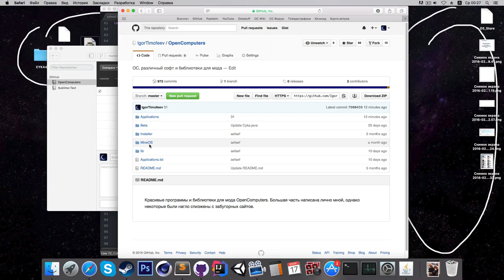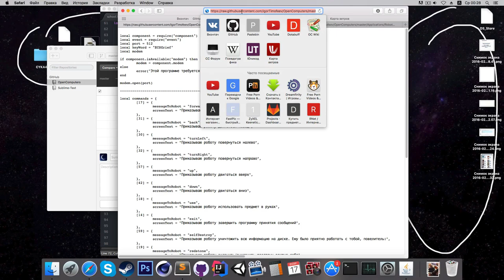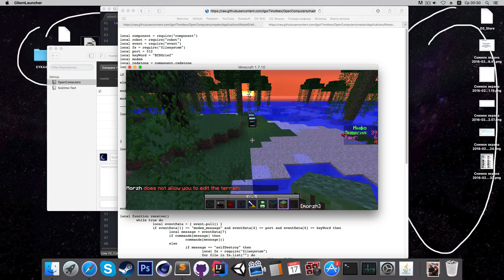Гриферим с OpenComputers!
Сервер:
Команда для планшета:
pastebin get X8bqmcrx send.lua
Команда для робота:
pastebin get Tghgz1h1 receive.lua